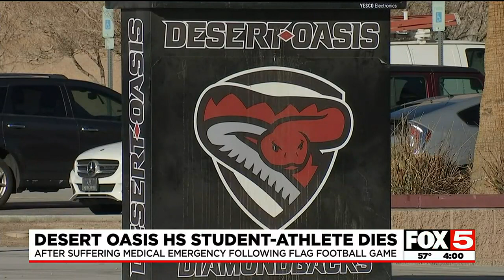16-year-old Desert Oasis student dies after flag football game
16-year-old Desert Oasis student dies after flag football game